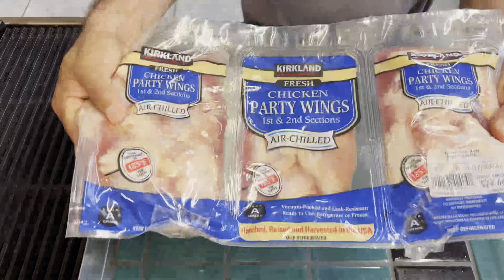alitas de pollo asadas a la parrilla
Les muestro cómo preparo yo unas ricas alitas de pollo a la parrilla marinadas por 14 horas